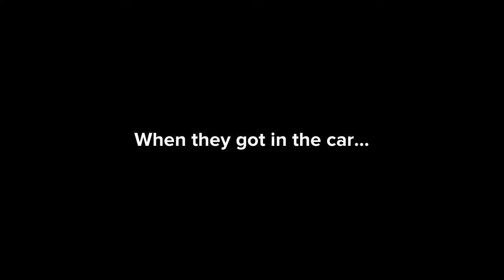Angelica goes to McDonald’s while grounded Plotagon Version